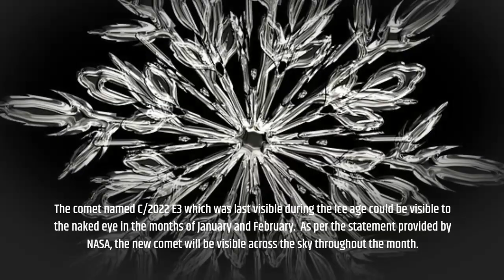फरवरी में संभावित नग्न आंखों वाला धूमकेतु दिखाई देगा: आप सभी को पता होना चाहिएThe comet named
Potential naked-eye comet to be visible in February: All you need to know
फरवरी में संभावित नग्न आंखों वाला धूमकेतु दिखाई देगा: आप सभी को पता होना चाहिए